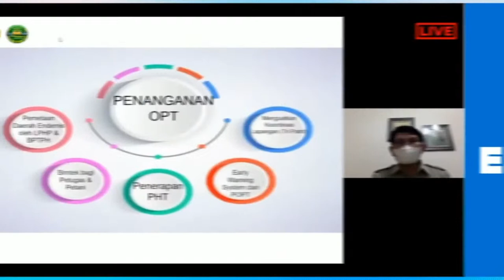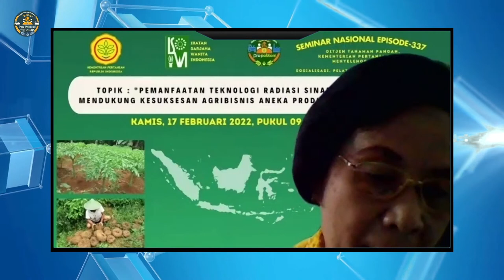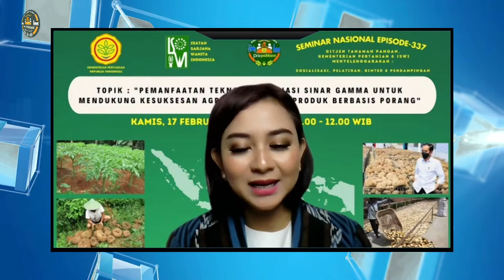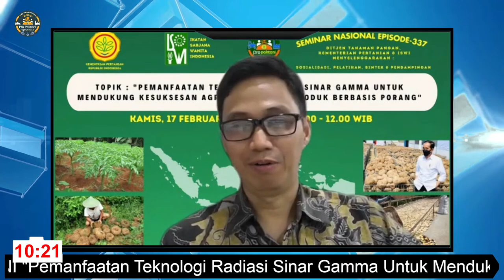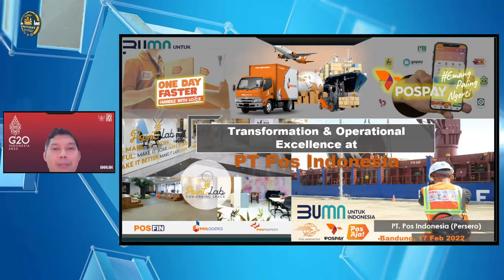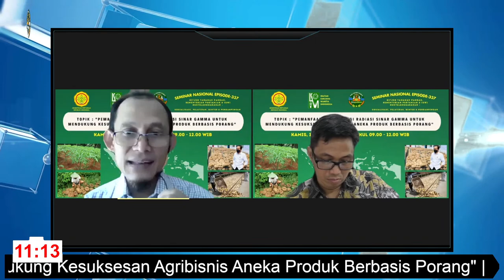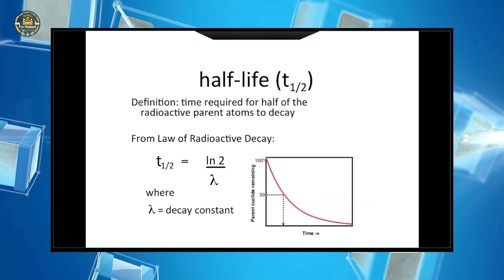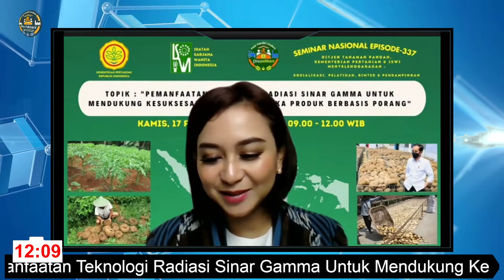Pemanfaatan Teknologi Radiasi Sinar Gamma Untuk Mendukung Kesuksesan Agribisnis Aneka Produk Berbasi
Pemanfaatan Teknologi Radiasi Sinar Gamma Untuk Mendukung Kesuksesan Agribisnis Aneka Produk Berbasis Porang